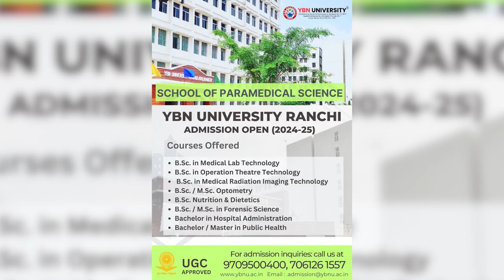anchorpriya सुप्रीम कोर्ट ने कहा- जांच चल रही है तो CM ने बयान क्यों दिया